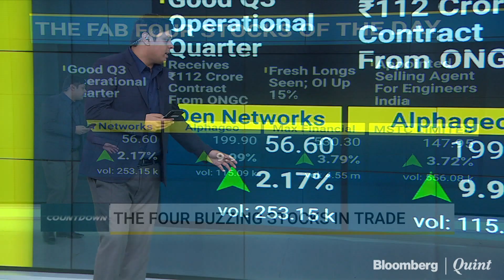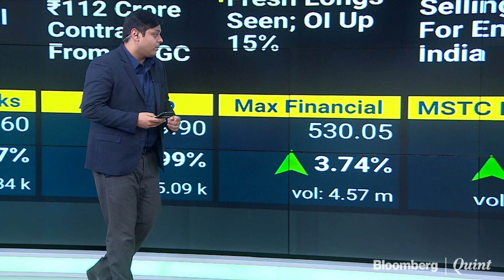Fab 4: 16 January 2020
Sharad Dubey gets you the buzzing stocks in trade today.